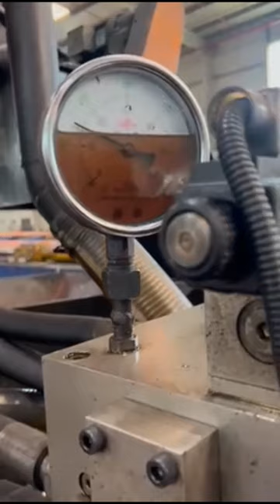Briquetting Machine Price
Details of briquetting machine price, Briquetting Machine Price, briquetting press price,

MATDAS is a professional Briquetting Machine Price manufacturer and supplier in China for more than 20 years, and we can offer Briquetting Machine Price for sale with a cheap wholsale factory price for our customers without any agent or dealers if you wanner buy our Briquetting Machine Price.